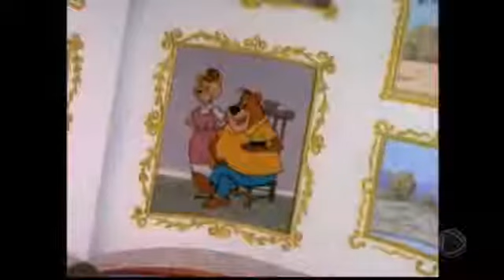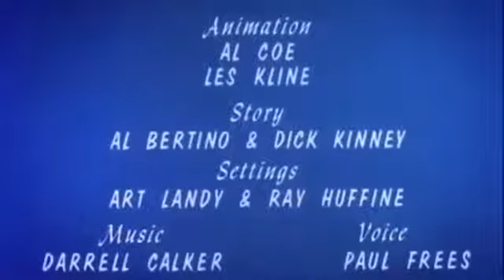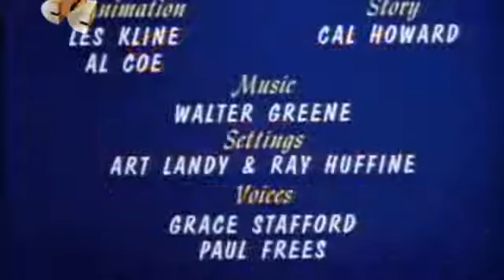A FAMÍLIA URSO: (COMPLETO DUBLADO)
08/10/21

OI PESSOAL TUDO BEM COM VOCÊS HOJE TRAZENDO UMA ANTIGA SERIE DA FAMILIA URSO AQUI NO CANAL BELEZA ESPERO QUE GOSTE